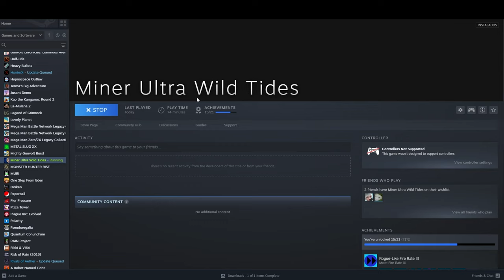Mineirinho e o MELHOR GAMEPLAY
É fato!